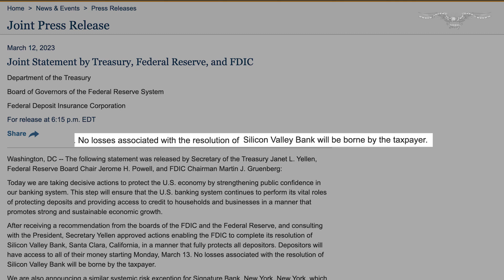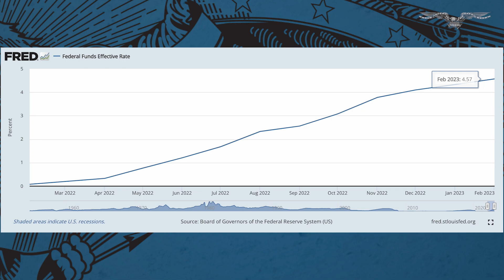SVB collapse: White House promises 'this is not 2008'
Silicon Valley Bank collapsed on Friday, followed by New York-based Signature Bank on Sunday, with shares of San Francisco-based plummeting by more than 70% on Monday.

Though the Biden administration has said it will not bail out banks, it will fully guarantee deposits in SVB, which Republicans have described as being a very similar move in practice.